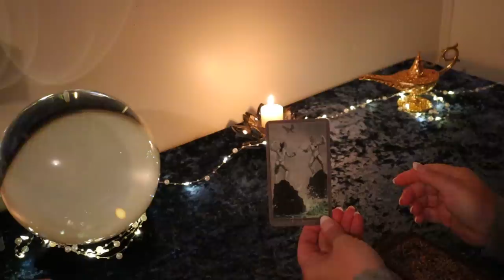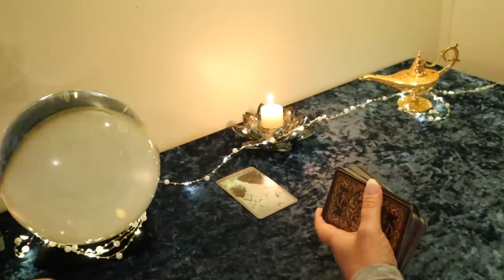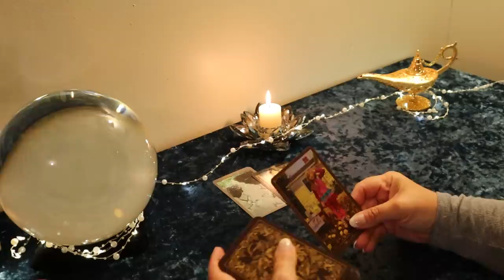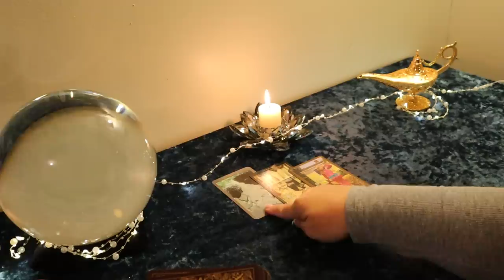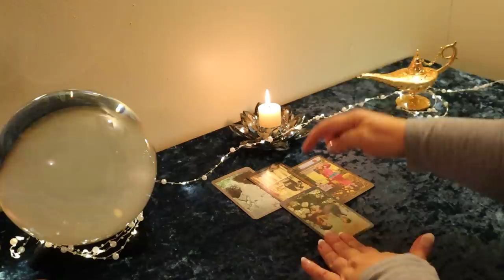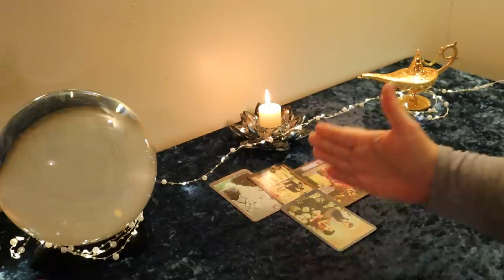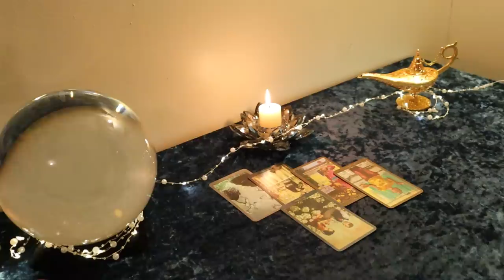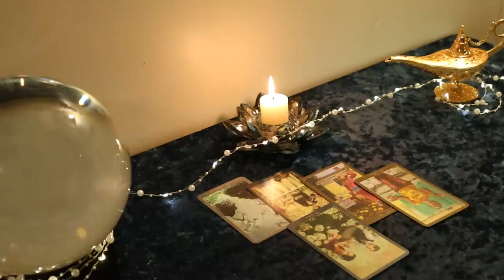The Daily Vibe#2....Stop Fighting it!!!...Daily Tarot Reading